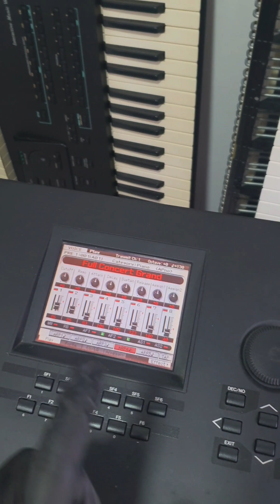YAMAHA MOTIF XF8 | SUNKEN KEY | NO SOUNDS | NO DISPLAY ( Fix | Repair )